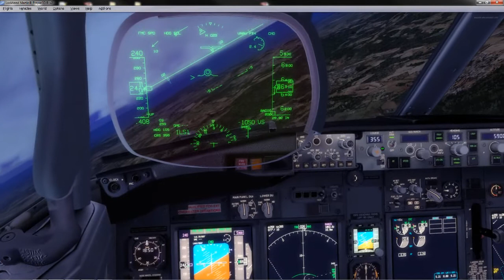PMDG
Mouvements de vue sur PMDG NGX.
Certaines informations du HUD disparaissent partiellement du fait du glissement du point de vue en virage.